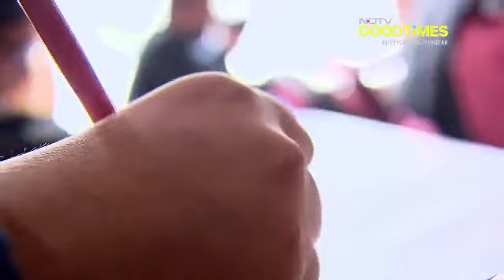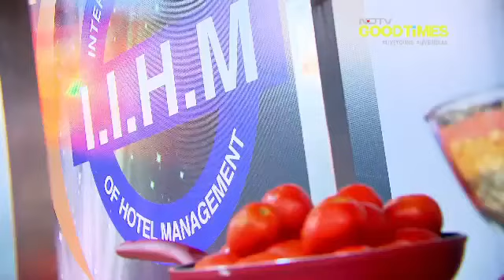IIHM Young Chef India 16 - Delhi City Finals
Out of hundreds of schools and after a rigorous selection process, these 10 young chefs from selected for City Finals for Delhi. What them fight it out for a place in All India Final. Who will go through your vote will count too.